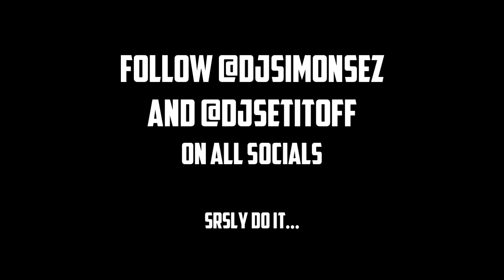"TIPset" - T I vs Dipset Mashup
Presented by DJ Simon Sez and DJ Set it Off. All T.I lyrics mixed over Dipset instrumentals.

Are you really a fan if you aint following @DJSimonSez and @thedjsetitoff ?

---TRACKLIST--
00:00:00 - 00:02:05 - Intro
00:02:05 - 00:04:25 - Get it Get It [DJ Simon Sez Blend]
00:04:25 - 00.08:49 - Talkin To You [DJ Set It Off Blend]
00:08:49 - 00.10:38 - Front Back Feat. Bun B [DJ Simon Sez Blend]
00:10:38 - 00:12:21 - Ride With Me [DJ Set It Off Blend]
00:12:21 - 00:14:12 - Wish You Would Salute [DJ Simon Sez Blend]
00:14:12 - 00:16:45 - Rubberband Muzik [DJ Simon Sez Blend]
00:16:45 - 00:20:01 - Be Easy [DJ Simon Sez Blend]
00:20:01 - 00:23:13 - Undertaker [DJ Simon Sez Blend]
00:23:13 - 00:25:35 - You Oughta Know Im On 24s [DJ Set It Off Blend]
00:25:35 - 00:28:21 - Top Back [DJ Simon Sez Blend]
00:28:21 - 00:29:31 - 4 Kings [DJ Simon Sez Blend]
00:29:31 - 00:30:29 - Oh Dope Boy [DJ Set It Off Blend]
00:30:29 - 00:33:10 - Big Things Poppin [DJ Simon Sez Blend]
00:33:10 - 00:36:07 - Goonies Feat. Biggie [DJ Simon Sez Blend]
00:36:07 - 00:39:04 - U Dont Know [DJ Simon Sez Blend]
00:39:04 - 00:42:18 - Swing Your Rag [DJ Set It Off Blend]
00:42:18 - 00:42:59 - No Problems [DJ Set It Off Blend]
00:42:59 - 00:43:58 - Freeze Me [DJ Set It Off Blend]
00:43:58 - 00:44:54 - Bet I Bust [DJ Set It Off Blend]
00:44:54 - 00:46:09 - Never Scared [DJ Set It Off Blend]
00:46:09 - 00:47:57 - Stop It Or I'll Hurt u 5 [DJ Simon Sez Blend]
00:47:57 - 00:50:28 - You Know What The Anthem Is [DJ Simon Sez Blend]
00:50:28 - 00:52:59 - Why u Wanna [DJ Simon Sez Blend]
00:52:59 - 00:55:37 - What's Yo Name [DJ Set It Off Blend]
00:55:37 - 00:59:46 - King Back [DJ Simon Sez Blend]
00:59:46 - 01:02:08 - I'm a King [DJ Simon Sez Blend]
01:02:08 - 01:03:57 - Can't Help It [DJ Set It Off Blend]
01:03:57 - 01:05:22 - 3 Kings [DJ Set It Off Blend]
01:05:22 - 01:07:32 - Bring Em Out [DJ Simon Sez Blend]
01:07:32 - 01:08:18 - Hello Freaky Morning [DJ Set It Off Blend]